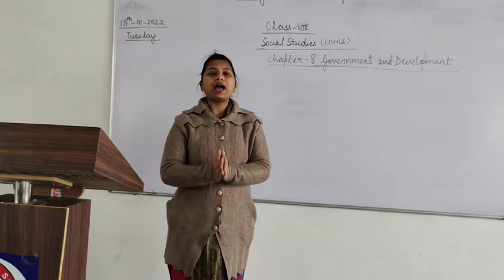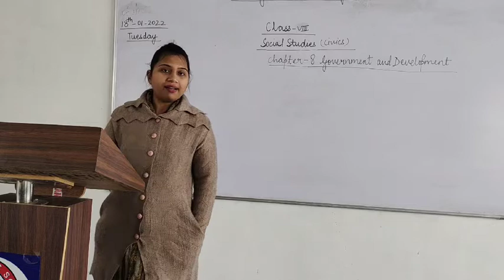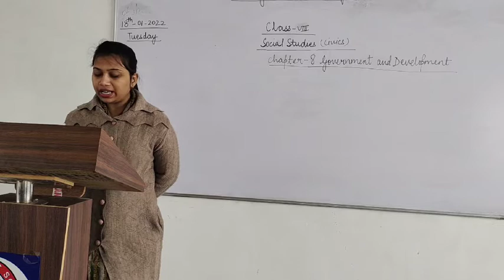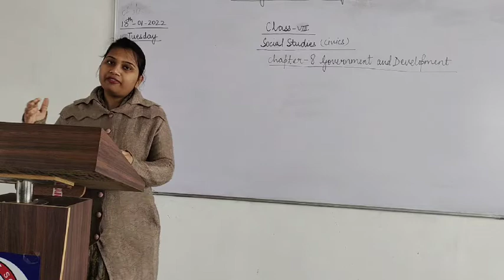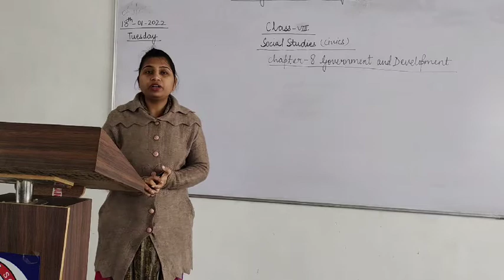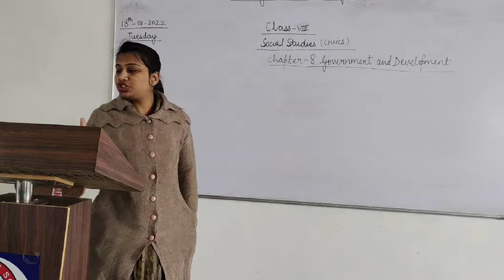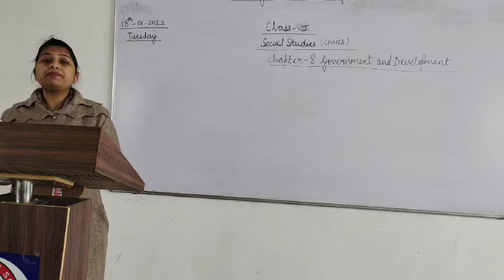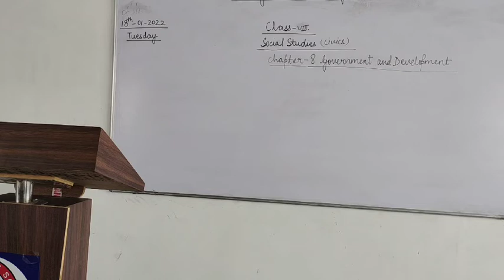Class VIII Civics Chapter - 8 Government and Development Explaination Part - I